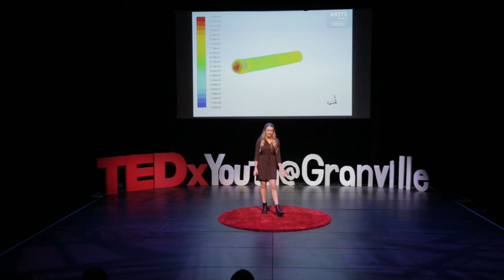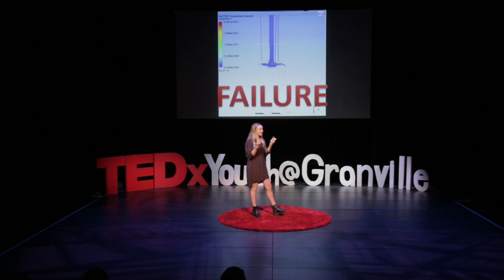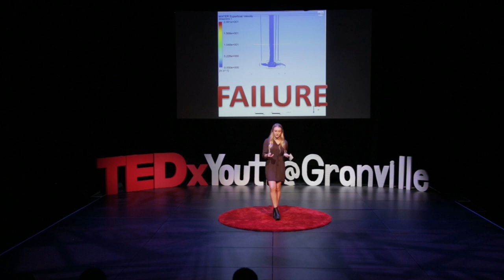Motivated Not To Stop | Zoey Jones | TEDxYouth@Granville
Zoey’s talk will focus on the process behind a large, daunting task, and the importance of goals and motivation in youth. For her, learning to find her motivation at a young age has been extremely inspiring, and she hopes she can pass this onto others.

Zoey Jones is a grade 10 student attending Stratford Hall in Vancouver. She has been heavily involved in the theatre department at her school, but this year, also took a step into the sciences. Zoey participated in the Greater Vancouver Regional Science Fair last year, but this year she took on a bigger project and made it to the fair again.

Her project will also be seen at Canada Wide Science Fair this May, and involved the creation of a water saving shower head. She was able to use computational fluid dynamics simulations to test different designs of her shower head, and come to final design that involved the atomization of water.